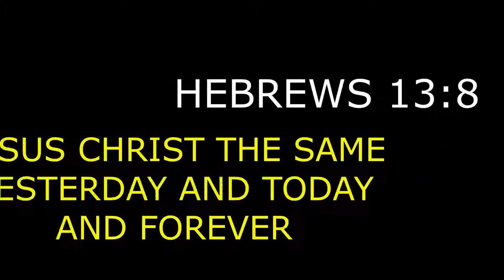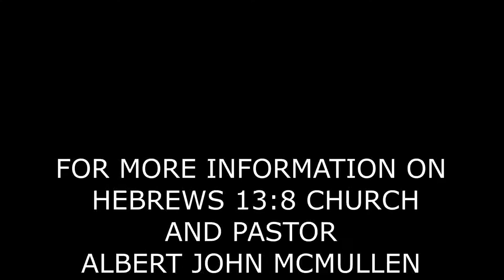GODS PLAN FOR MAN Part 4 Created in God's Image Pastor John McMullen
Pastor John McMullen operates in all five gifts of the five fold ministry. Evangelist, Pastor, and Teacher
The fourth part of an eight  part series on God's Plan For Man delivered by Pastor John McMullen in Corsicana, TX.